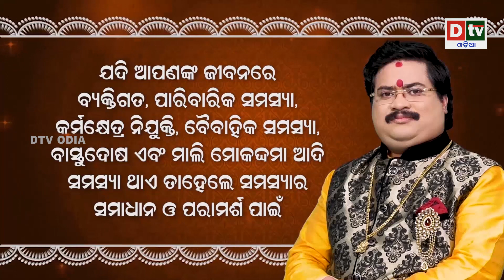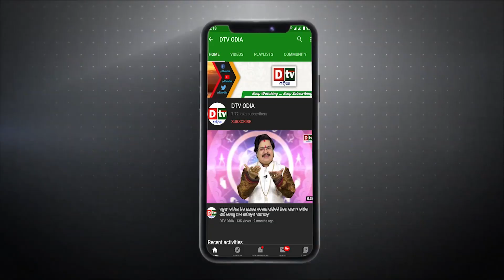ଆଜିର ଅନୁଚିନ୍ତା ଭାଗ -୫୬୧ | ସବୁ ମୋର ନୁହେଁ ସବୁ ତାର! ଏକଥା କଣ ଠିକ | Odia Nitibani | Ajira Anuchinta Odia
ajira anuchinta
anuchinta
ajira rasifala
odia nitibani
dtv odia
ajira anuchinta odia
ajira anuchinta
anuchinta
sadhubani anuchinta
odia nitibani
nitibani odia
odia quotes
odia motivation
niti sikhya odia status
odia anuchinta
dtv odia
ajira anuchinta